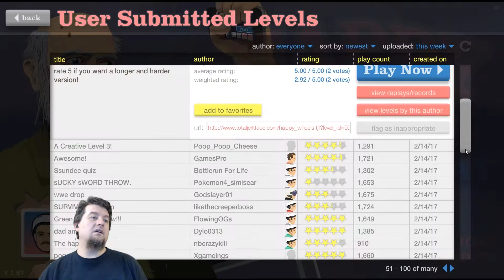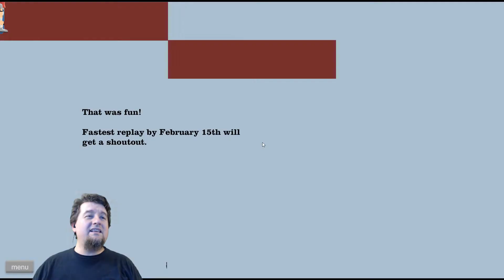Happy Wheels 22 | Get to tha Choppa!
Lokana plays Happy Wheels!  More funny Happy Wheels every Friday at noon PST.